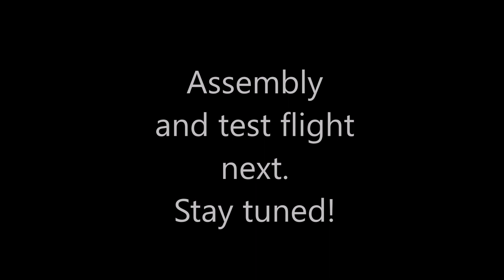Eachine 400mm Mini Corsair Warbird Mod - Part 1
The Eachine 400mm Corsair is a great RC airplane. Cheap yet flies really good for its size due to the built in 6-axis gyro. The only thing that's not so great is the not so scale look. Here is my attempt to do something about that.